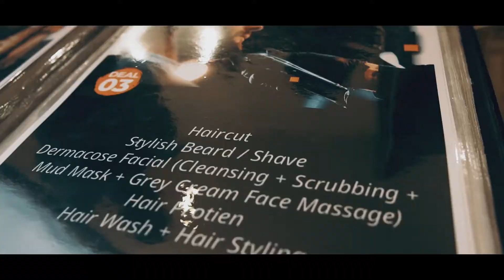Salon Near Me